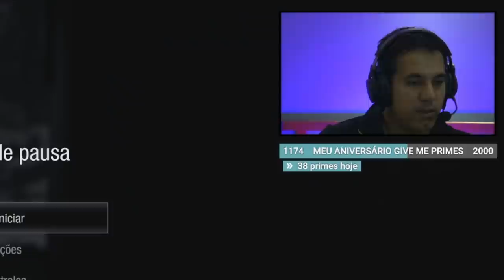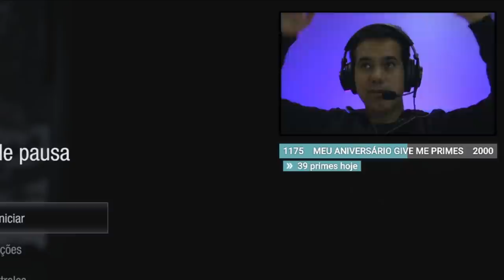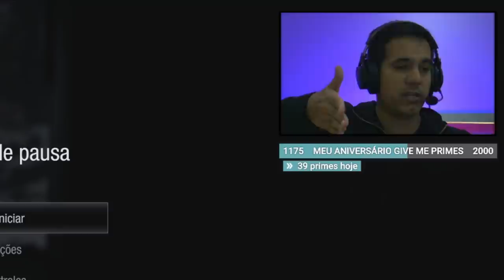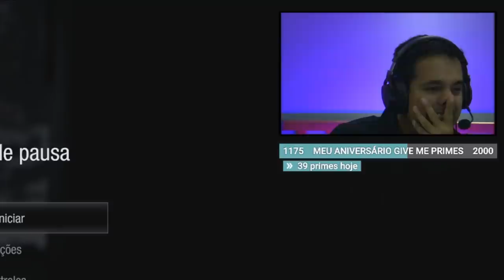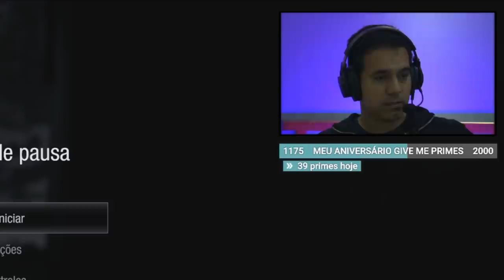Resident Evil Village - Minha opinião sobre o jogo até agora.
A CAPCOM mal lançou o controverso Resident Evil Village e o jogo está fazendo um tremendo sucesso. Neste vídeo eu falo um pouco sobre minhas primeiras impressões sobre tendo jogando mais ou menos por 6h.

- Vai comprar o Resident Evil Village Mídia Física?
Compre na Amazon e ajude o Canal usando o link abaixo.
- Resident Evil Village PS4
- Resident Evil Village PS5
- Resident Evil Village Xbox